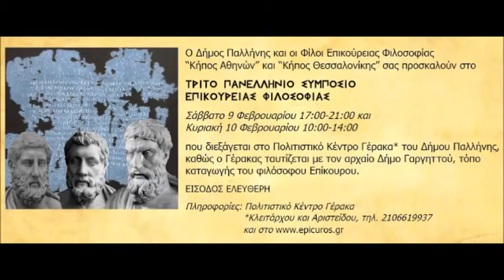3o Παν/νιο Συμπ.Επικούρειας Φιλοσοφ. - Τ.Παναγιωτόπουλος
Καθηγητής Χαράλαμπος Θεοδωρίδης: Ο Πρώτος Επικούρειος στη σύγχρονη Ελλάδα - Τρίτο Πανελλήνιο Συμπόσιο Επικούρειας Φιλοσοφίας - Δήμος Παλλήνης - Κοινωφελής Επιχείρηση Δήμου Παλλήνης - Πολιτιστικό Κέντρο Γέρακα - 9 & 10 Φεβρουαρίου 2013